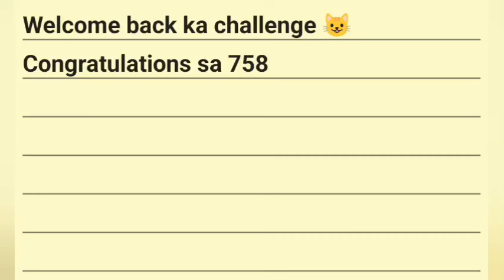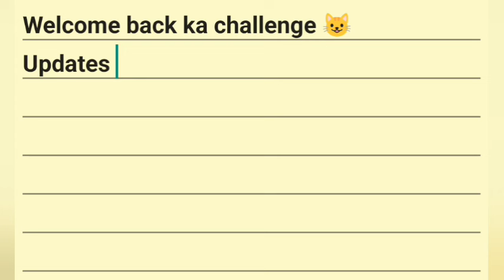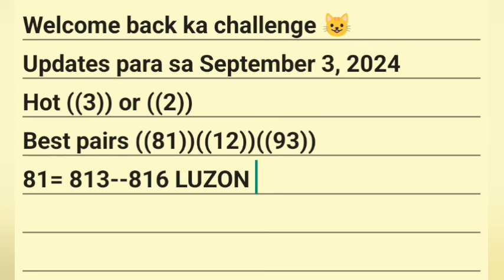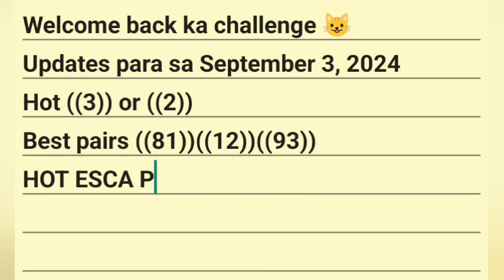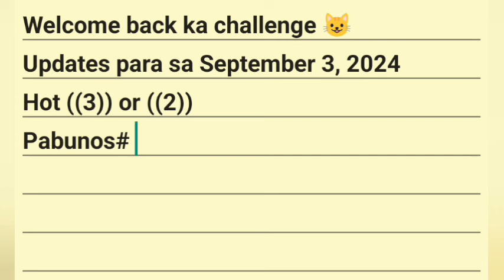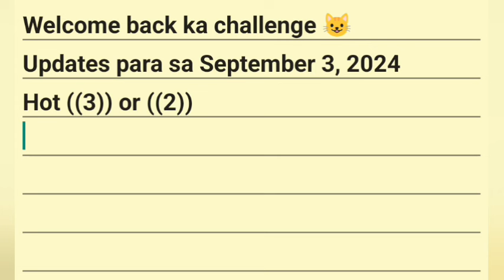2 HITS 019/389 ✅BULLSEYE ON THE SPOT CONGRATULATIONS SPECIAL SKIDYOL SWERTRES HEARING TODAY